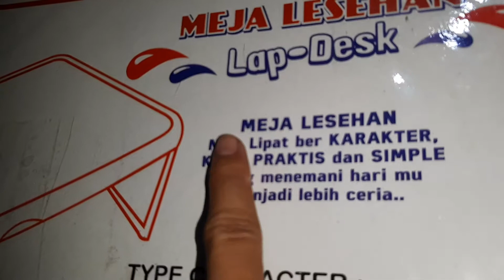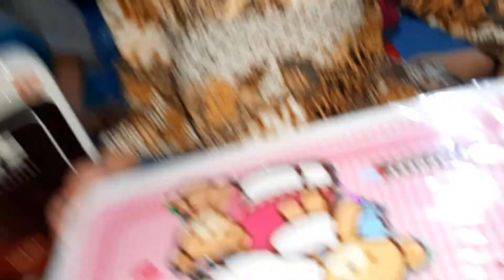review n unboxing meja anak napolly